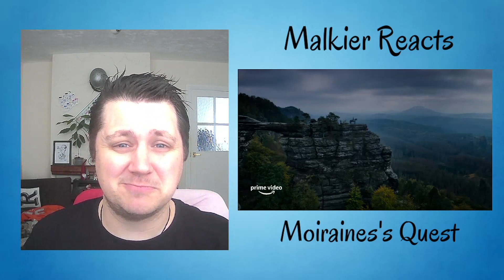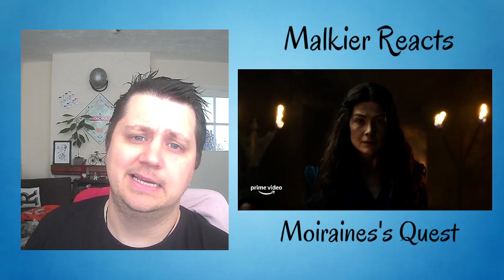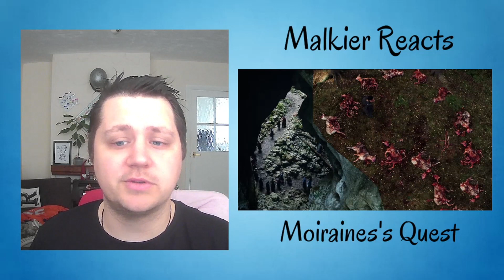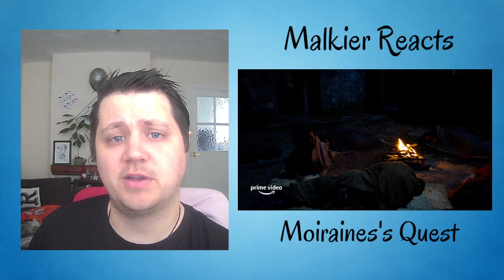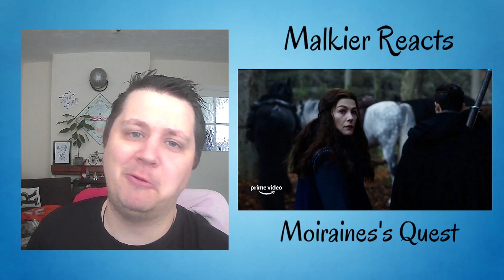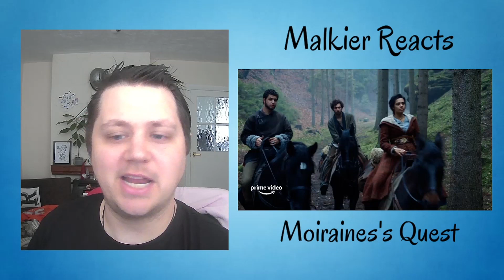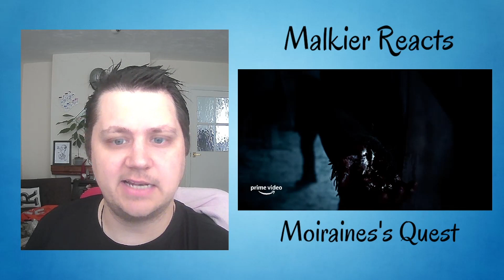Malkier Reacts Moiraine's Quest The Wheel of Time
Listen to me as I react to the latest teaser by The Wheel of Time!

Full Spoilers begains at
18.06